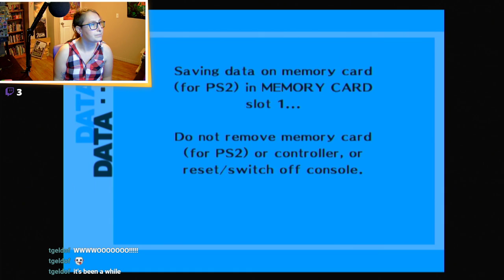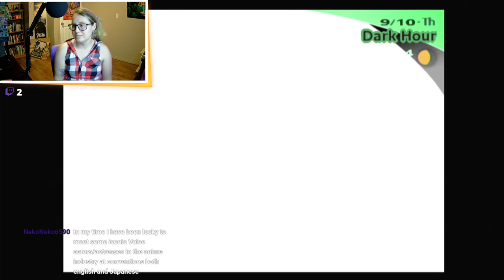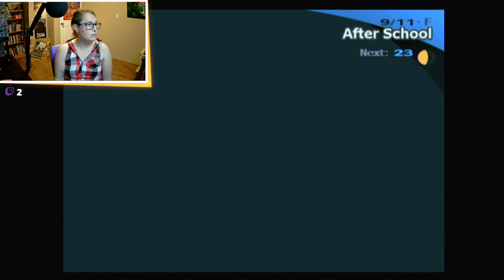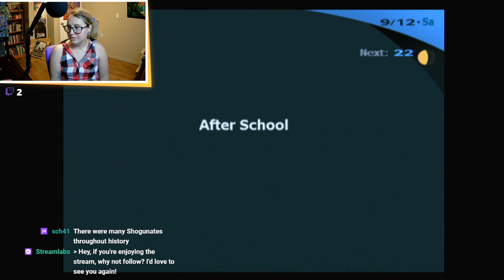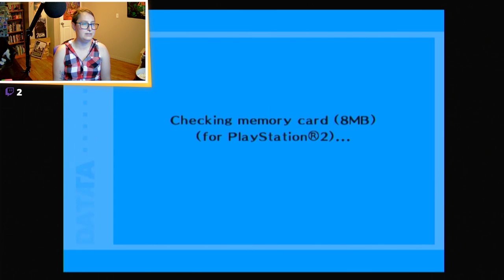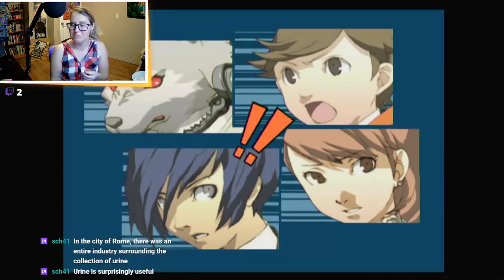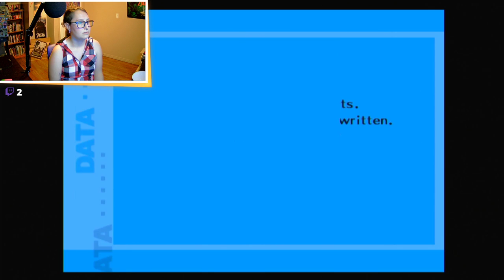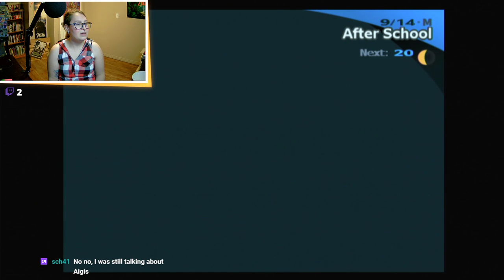Probably a Grind Sesh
Pretty much what it was. Some social link progress as well.